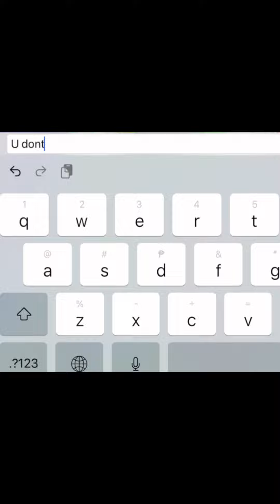Mobile Legends Bang Bang but